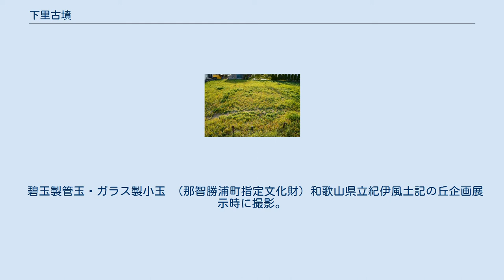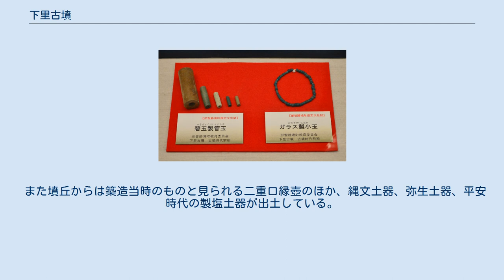下里古墳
下里古墳（しもさとこふん）は、和歌山県東牟婁郡那智勝浦町下里にある古墳。
国の史跡に指定され、出土品は那智勝浦町指定有形文化財に指定されている。
 本州では最南端に位置する前方後円墳で、4世紀末-5世紀初頭（古墳時代中期）頃の築造と推定される。
 和歌山県南部、太田川河口付近の左岸平地（築造当時は砂丘）に築造された古墳である。
かつて平安時代末期-明治期には前方部墳丘上に神社が鎮座したため、前方部上面は削平を受けている。
その後1929年（昭和4年）に地元村民により発掘されたほか、これまでに3次の発掘調査が実施されている。
 墳形は前方部の未発達な柄鏡形の前方後円形で、墳丘主軸を東西方向として、前方部を西方に向ける。
墳丘に段築は認められない。
墳丘表面では葺石が認められるほか、墳丘周囲には幅約5メートルの周溝が巡らされる。
主体部の埋葬施設は竪穴式石室で、後円部墳頂において構築される。
石室主軸は墳丘主軸と平行の東西方向（東枕か）とし、長さ5.35メートル、内法4.75メートル、東壁幅0.95メートル、西壁幅0.65メートルを測るが、天井石と北壁の大部分は破壊されている。
この石室内部に木棺が据えられたと推定され、昭和期の乱掘および発掘調査で遺物の出土が知られる。
 この下里古墳は、古墳時代中期の4世紀末-5世紀初頭頃の築造と推定される。
前方後円墳としては本州最南端に位置するとともに、紀伊半島南部では唯一の前方後円墳であるが、周辺に古墳時代の遺跡がほとんどないという点に謎を残しており、文献に見える熊野国造と考え合わせて当時の紀伊半島南部の様相を明らかにするうえで重要視される古墳になる。
 古墳域は1976年（昭和51年）に国の史跡に指定され、出土品は2012年（平成24年）に那智勝浦町指定有形文化財に指定されている。
 碧玉製管玉・ガラス製小玉 （那智勝浦町指定文化財）和歌山県立紀伊風土記の丘企画展示時に撮影。
 1929年（昭和4年）の地元村民による発掘では、鏡（内行花文鏡という）・玉類が出土したというが、現在では遺物は散逸している。
 1974年（昭和49年）の第1次調査における、竪穴式石室からの出土品は次の通り。
 また墳丘からは築造当時のものと見られる二重口縁壺のほか、縄文土器、弥生土器、平安時代の製塩土器が出土している。
特に二重口縁壺は東海地方の影響を受けた遺物になる。
 2000年（平成12年）の第2次調査では、築造当時のものと見られる土師器甕のほか、平安時代-室町時代の遺物が出土している。
 所在地 交通アクセス （記事執筆に使用した文献） （記事執筆に使用していない関連文献）